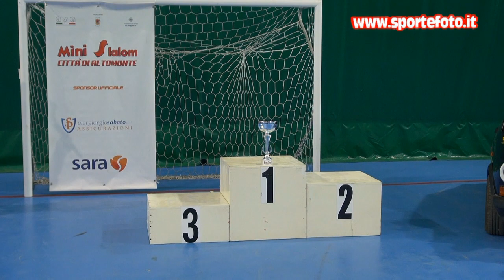Giuseppe Denisi - 1` mini slalom citta`di Altomonte (CS) 13-09-20